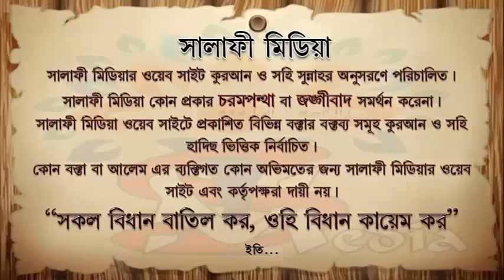কি কারণে নারী জান্নাতের সুঘ্রাণ পাবে না ᴴᴰ শাইখ সামাউন বিন আব্দুর রহিম